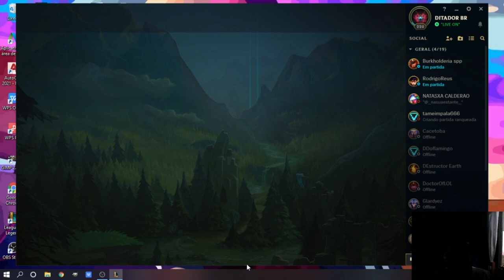JAX DANDO PORETADA EM GERAL TOP LIVRO SUPREMO DE ULTIMATES